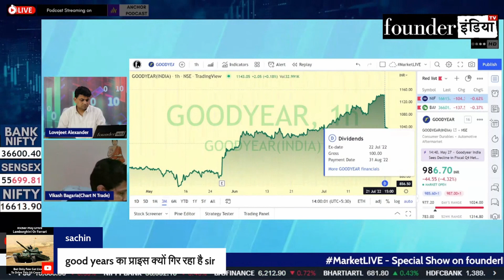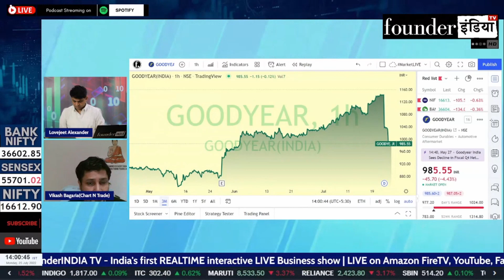Goodyear India Limited के शेयर में क्या करें? Expert Opinion by Vikash Bagaria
Analysis of: Goodyear India Limited

Shows on StockMarket, equity, trading, investment, commodity, personalfinance, tax, cryptocurrency, blockchain, reviews, goodyearindia goodyearindialtd. marketanalysis, startups, policyreviews, nifty sensex, and much more.